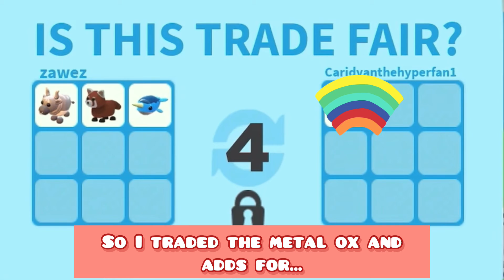How To Grow Your Inventory (Part 8)